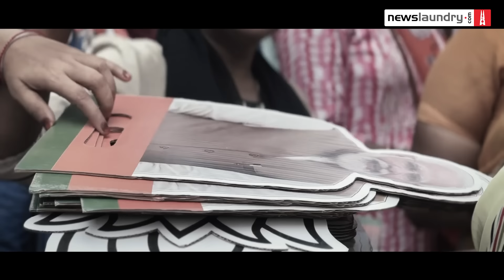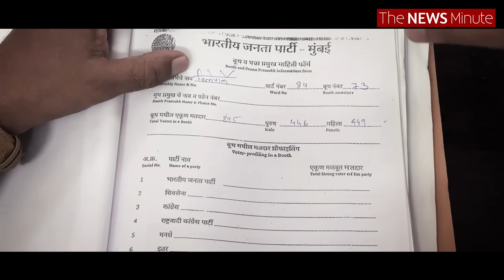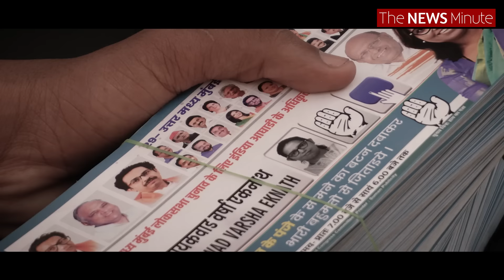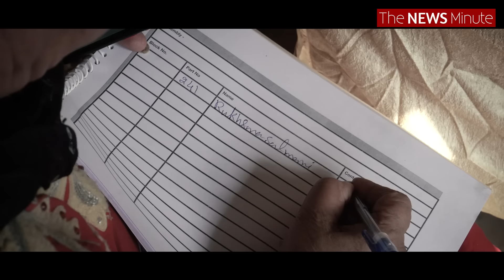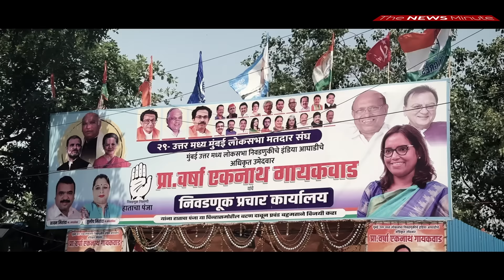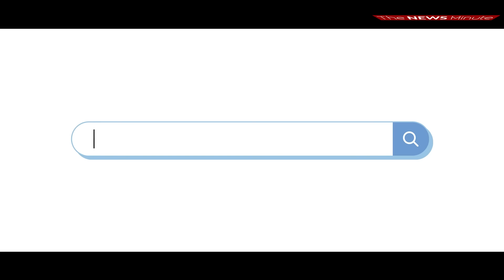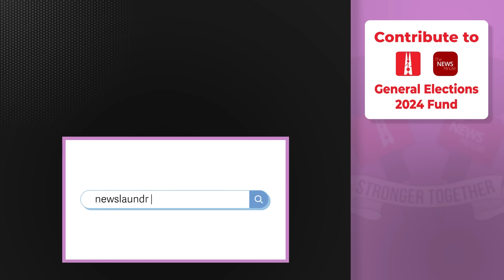Behind the BJP’s political dominance: panna pramukhs, surveillance and even fear | Mandate 2024 Ep 5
In the Modi-Shah era, the BJP’s rise to power has been marked by deeply disturbing practices – from the selective use of enforcement agencies, to intimidating the media. But the party’s political dominance also derives from its grassroots machinery – a vast cadre base and booth level organisation that is far ahead of its nearest rival, the Congress.

Some of the BJP’s election machine is fuelled by its deep pockets. And some with a relentless, 24x7 work culture.

In this episode of Mandate 2024: Claim vs Reality, Sreenivasan Jain examines the contrast between the  organisational strength of the BJP and its main rival, the Congress, that has been severely drubbed by the saffron party in the past two Lok Sabha elections.

Jain speaks to the workers and leaders of both the parties at Mumbai North Central constituency, where the Congress has fielded four-time MLA Varsha Gaikwad against BJP’s Ujjwal Nikam, a public prosecutor known for securing the conviction of Pakistani terrorist Ajmal Kasab.

The energy in Gaikwad’s campaign is evidently driven by the presence of its allies, particularly the Shiv Sena Uddhav faction, whose workers hinted at the Congress’ relative lack of ground presence.

On the contrary, the BJP’s presence, on its own, is sizable. Despite Nikam being a fresh face, the party has strong heft on the ground, with political outreach through booth workers, and ward and mandal officers.

The BJP claims it has a person in charge of each page of a voters’ list – the famed “panna pramukhs” – for the 1600-odd booths in the constituency.

Rita Bahuguna Joshi, who jumped ship from the Congress to the BJP in 2016, says the Congress has a lot of the workers, but they are “all disoriented”. “We [Congress] worked from event to event. So the outreach was very fragmented…Now with the BJP, there’s a lot of discipline. Every month, they have two or three outreach programmes for the workers. So everyone works at the grassroots.”

The party’s accountability mechanisms, however, purportedly rely on a mix of surveillance and fear. Khushboo Sundar, another leader who crossed over from the Congress to the  BJP says, “There are invisible ghosts in the BJP who monitor you…Like you're working in Tamil Nadu but you’ll have people from Gujarat. You won’t even know.”

“The monitoring really brings in a lot of discipline and...a little fear,” says Joshi.

Watch.